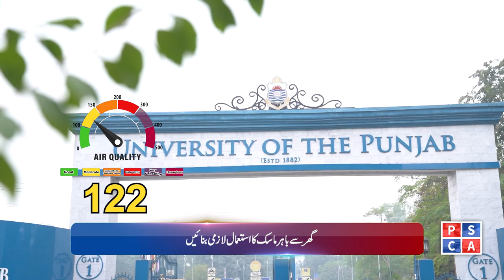Smog Bulletin | Stay Informed with Safe City AQI | June 13, 2024